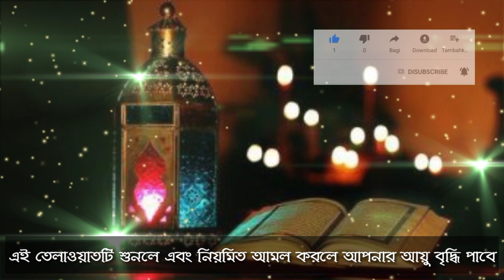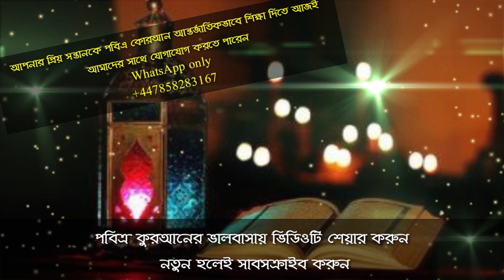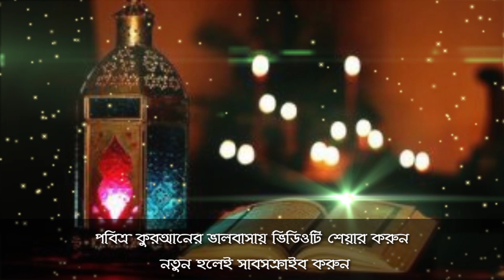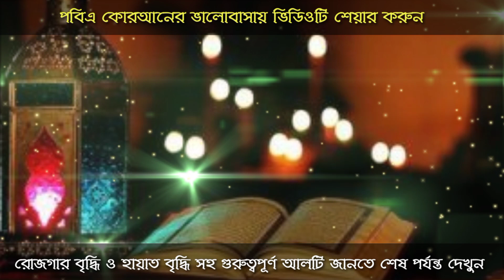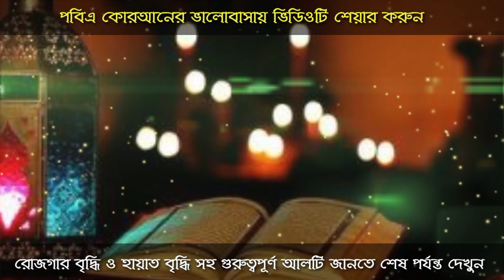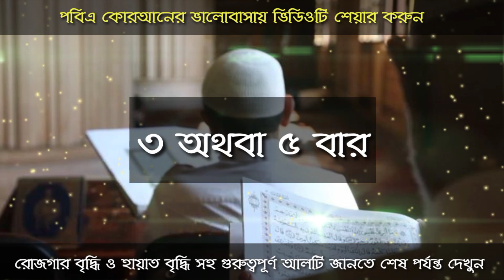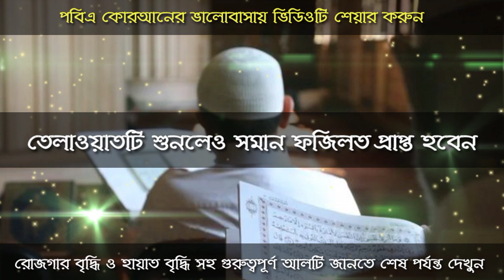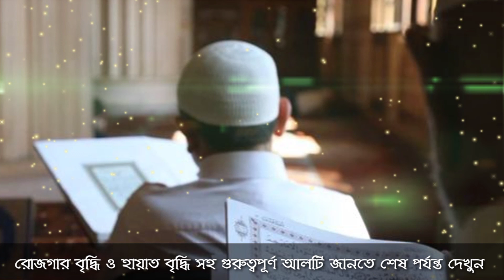টাকা রাখার জায়গা হবেনা আয়াতটি শুনুন - 2nd February 2022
আপলোড সময় 2nd February 2022

আসসালামুয়ালাইকুম আজকের ভিডিওতে গুরুত্বপূর্ণ অনেক বিষয়ের আলোচনা রয়েছে সাথে পবিত্র কুরআনের তেলাওয়াত রয়েছে তাই শেষ পর্যন্ত দেখুন

আজকের এই ভিডিওতে থাকা তেলাওয়াত যদি আপনাদের ভালো লাগে পবিত্র কুরআনের ভালোবাসায় এই ভিডিওটি বৃষ্টির মত শেয়ার করুন

পবিত্র কুরআনের অনেক ফজিলত এর মাঝে মাত্র দুই আয়াতের ফজিলত আজকের এই ভিডিওতে তুলে ধরা হয়েছে যা তেলাওয়াতকারী এবং শ্রবণকারী উভই সমান ফজিলত প্রাপ্ত হবেন (ইনশাআল্লাহ)

স্পন্সর / প্রমোশন;
▶ My 2nd Channel
মদিনার নূর